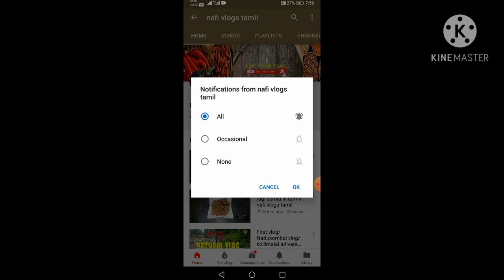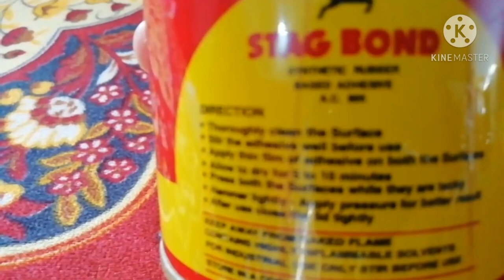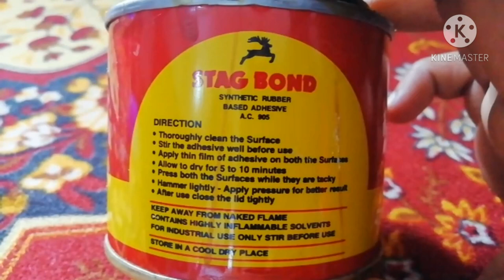DIY 🔴How to stick mosquito screen for cement window and wall//kosuvalai eppadi ottuvadhu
How to stick mosquito screen. Kosuvalai eppadi ottuvathu. 100rs selavil kosuvalai ottalam. Aani adika vendam. Velcro vendam. How to fix masquito net for cement window.